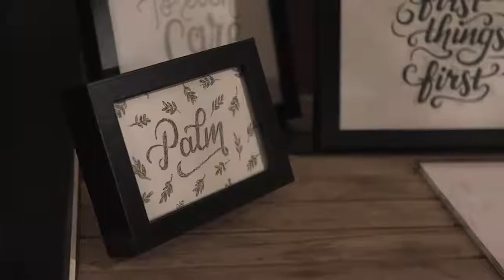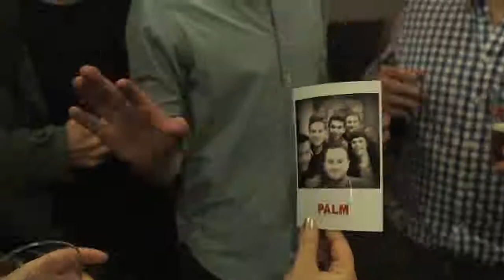Alla Charlotte wins PALM Urban Crafts 2014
Alla Charlotte, a young jewellery designer from Roeselare, received the PALM Urban Crafts Award 2014 at the awards ceremony at the Vooruit in Ghent.
The jury was impressed by her determination, authenticity and the way she creates her unique handmade jewellery. Charlotte manages to take you into her own fantasy world and she is clearly passionated about making jewellery. With Alla Charlotte the jury discovered a promising new crafter to follow the footsteps of last year’s winner and kite builder, Reinhart Paelinck. This year, 24 young crafters competed for the award. Next summer, Alla Charlotte will represent Urban Crafts and her jewels at the Burning Man festival, the ultimate gathering for the international makers scene.
Gold for Alla Charlotte
Charlotte Debyser from Roeselare is the young artist behind Alla Charlotte. Her works are usually a mixture of miniature portraits she painted herself combined with various metals, natural products and recuperated pieces of old jewellery. As a granddaughter of an antiquarian, she was always surrounded by antiques and brocante. This explains her passion for pieces with a past and a soul. Alla Charlotte's creations leave no one untouched. You love or hate them, but you will definitely  have seen them. Both in style, design and execution, her creations are absolutely unique. To appreciate her works of art, you must be willing to move away from your traditional views on jewellery and prepare yourself to be surprised.